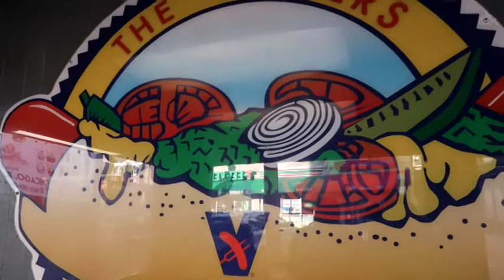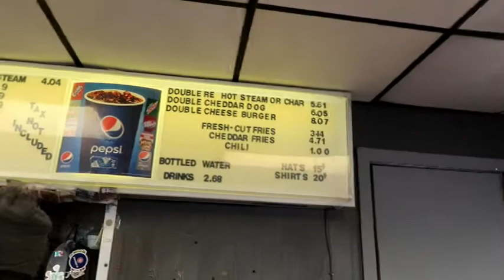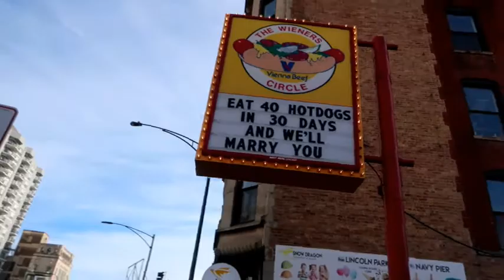THE WIENER CIRCLE 0NE OF BEST CHICAGO HOT DOG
IF YOU ARE IN CHICAGO DON"T FORGET TO VISIT THE WIENER CIRCLE